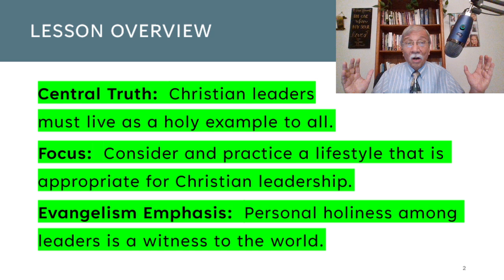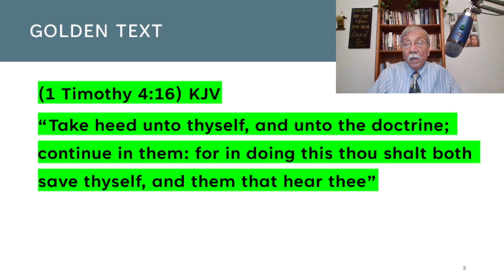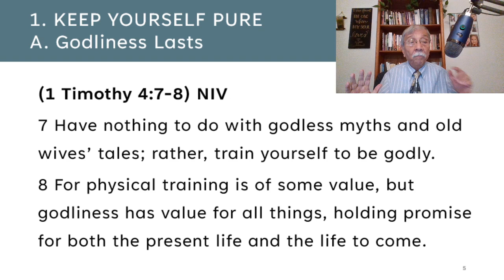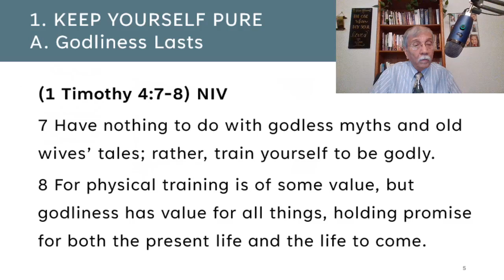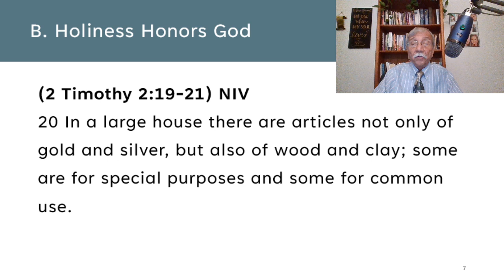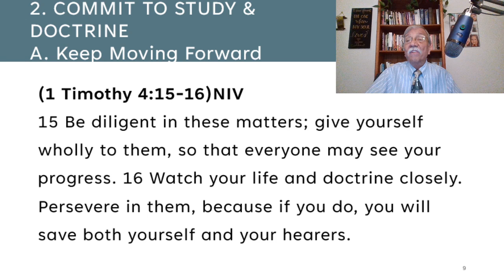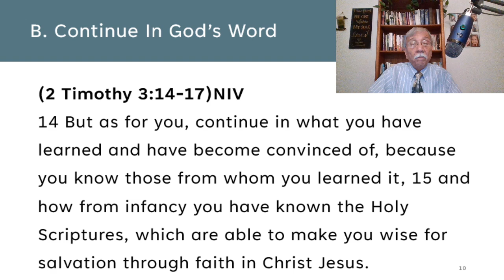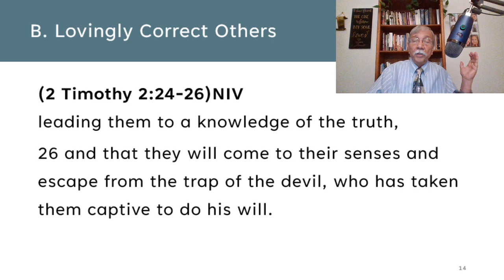Spiritual Practices For Christian Leaders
Virtual S. S. for June 30, 2024